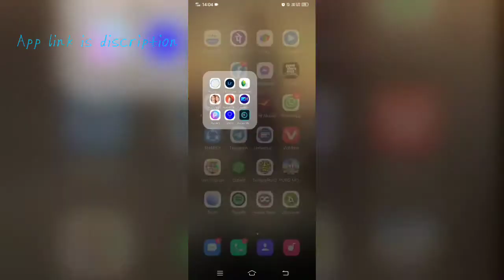how to increase photo quality in phone PicsArt | convert hd photo | Remini aap mod apk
how to increase photo quality in phone | convert hd photo | Remini aap mod apk